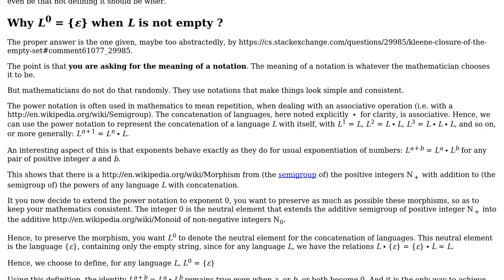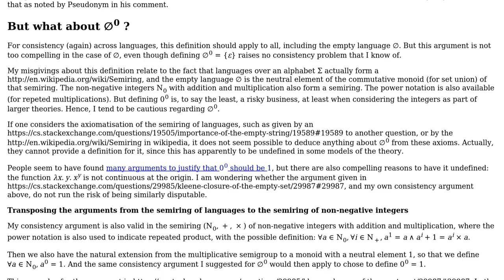Kleene closure of the empty set (2 Solutions!!)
Kleene closure of the empty set

With thanks & praise to God, and with thanks to the many people who have made this project possible! | Content (except music & images) licensed under CC BY-SA | Music | Images & others | With thanks to user user21758 user FrankW user babou and the Stack Exchange Network Trademarks are property of their respective owners. You are responsible for your own actions.